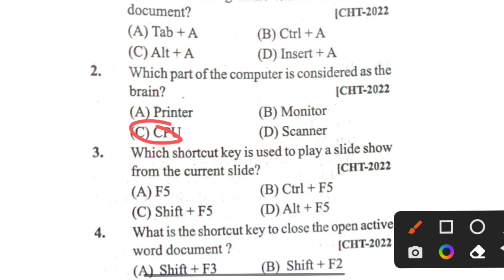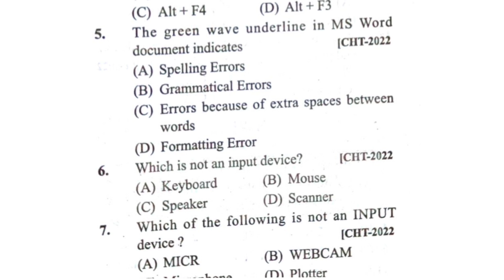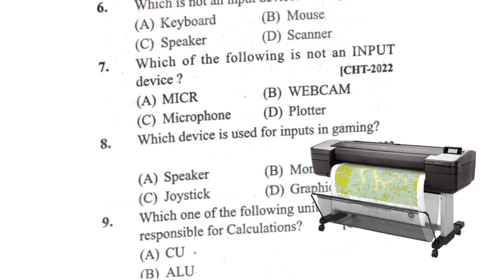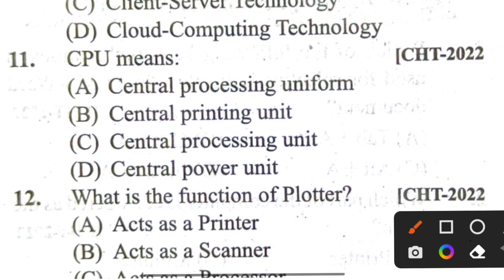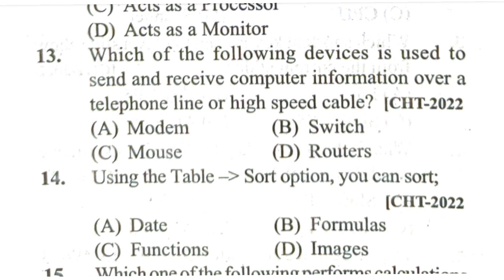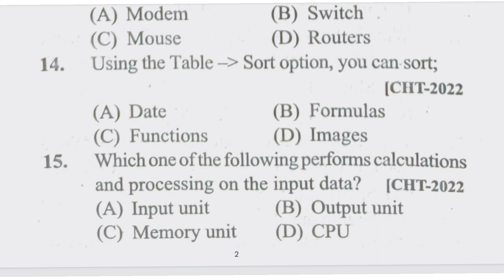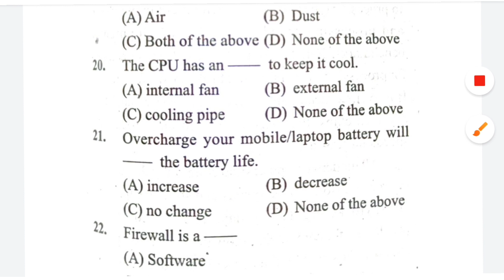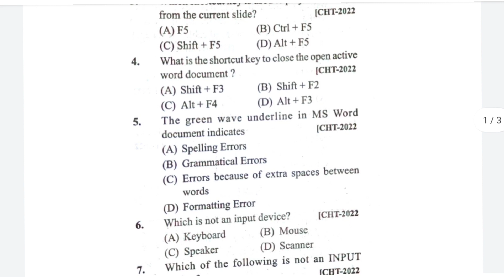Previous Year Computer Questions For Regular Highschool Teacher Odisha // RHT //@deepaksirtutorial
Previous Year Computer Questions For Regular Highschool Teacher Odisha // RHT
Telegram group link -All types of latest job information.